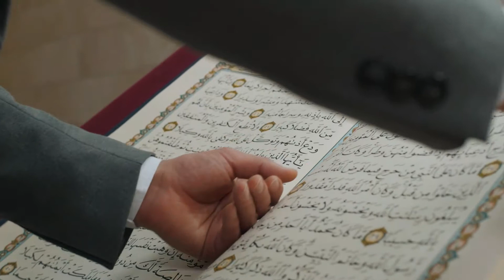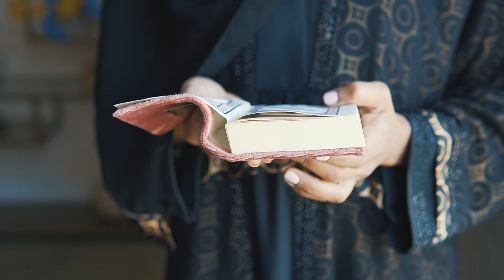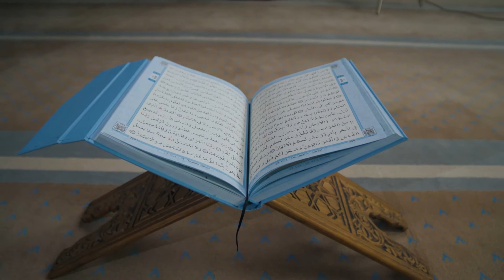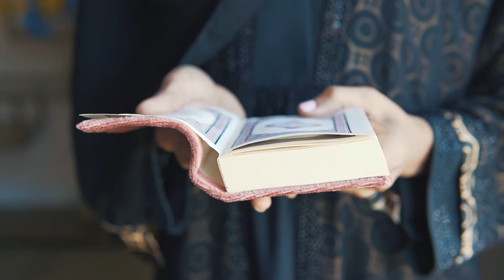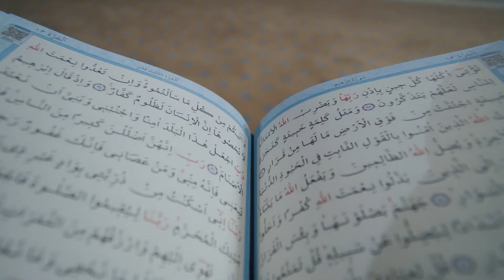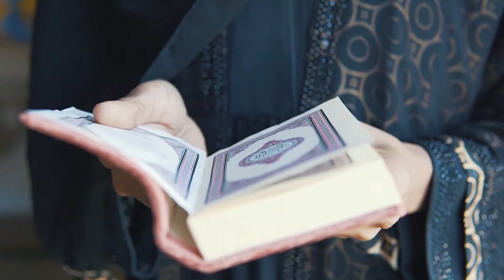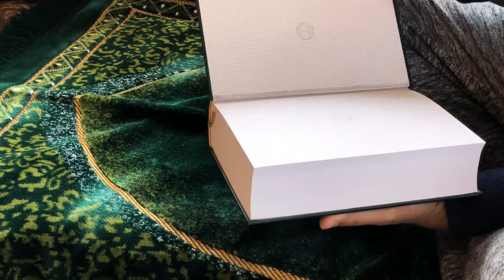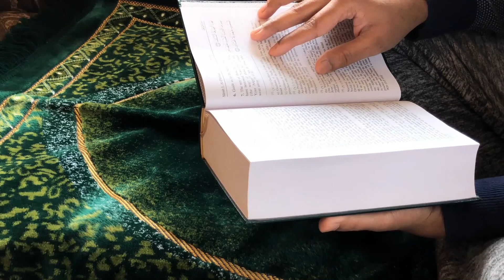SURAH AR RAHMAN QARI HAZZA AL BALUSHI HOLY OF QURAN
surah rahman
surah rahman in English
surah ar rahman
surah rahman
surah rahman mp3